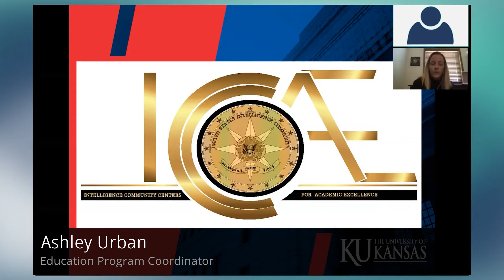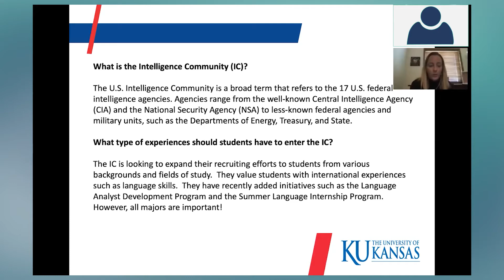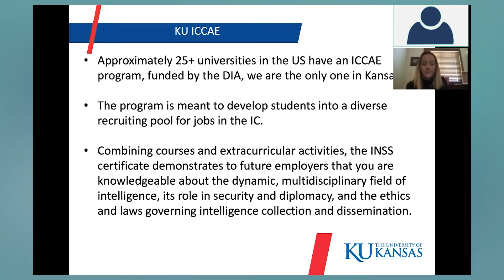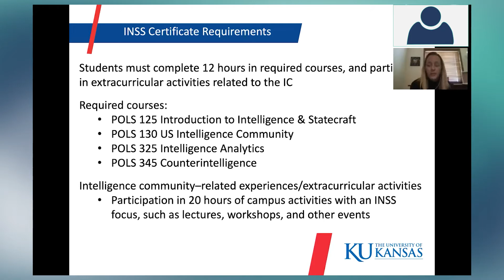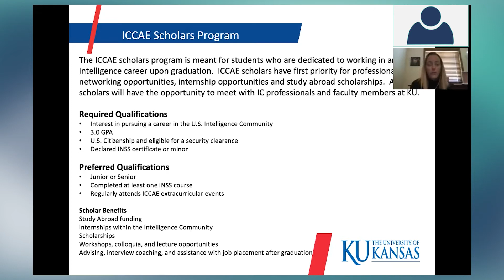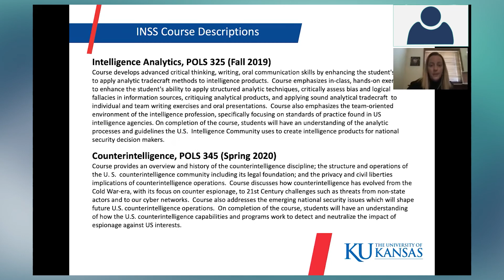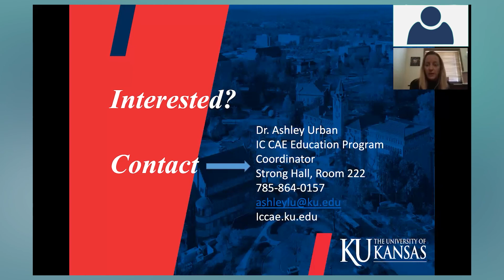Your Global Future: Intelligence Community Center for Academic Excellence at KU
The KU ICCAE program offers students at KU as well as three Kansas community colleges the opportunity to pursue a minor or certificate in Intelligence Studies.
- Approximately 25+ universities in the US have an ICCAE program, funded by the DIA, we are the only one in Kansas!
- The program is meant to develop students into a diverse recruiting pool for jobs in the IC.
- Combining courses and extracurricular activities, the INSS certificate demonstrates to future employers that you are knowledgeable about the dynamic, multidisciplinary field of intelligence, its role in security and diplomacy, and the ethics and laws governing intelligence collection and dissemination.

Your Global Future

Away from the borders and coasts, Kansas City-area students are often surprised to find just how many international academic and professional opportunities await them after high school. This unique college and career fair brings students to the virtual table, together with dozens of international businesses, organizations, colleges, and universities, in order to show them just how global their future can be.